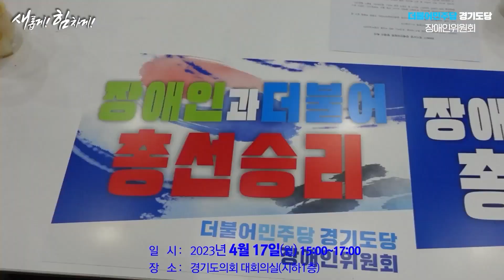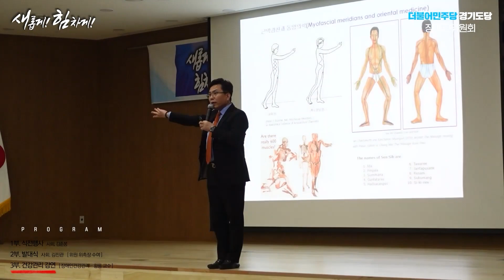[최종현TV] 모두의 축제! 더불어민주당 경기도당 장애인위원회 발대식 현장!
"최종현TV (슬기로운 의원생활)"은 경기도의원 최종현이 좌충우돌하면서 만들어가는 의정활동 이야기입니다.